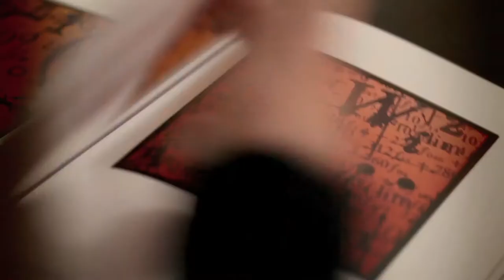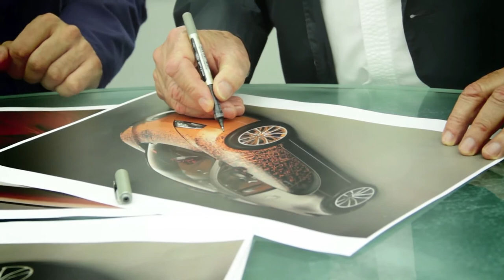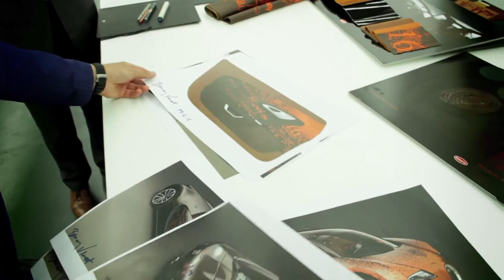The fastest artwork ever - Bugatti Grand Sport Venet